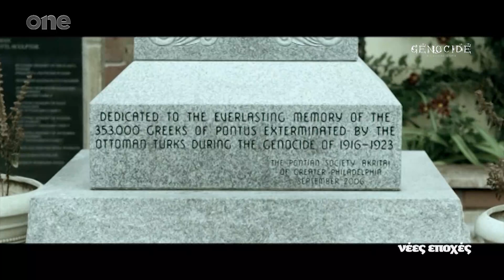Νέες Εποχές 14/06/19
Ο Γιάννης Θ. Διαμαντής συναντά τον ομότιμο καθηγητή ιστορίας Νέου Ελληνισμού του Πανεπιστημίου Δυτικής Μακεδονίας Κωνσταντίνο Φωτιάδη.